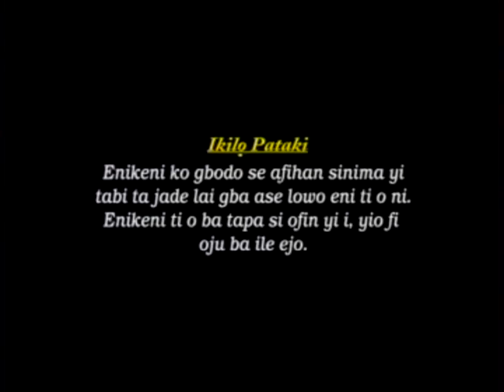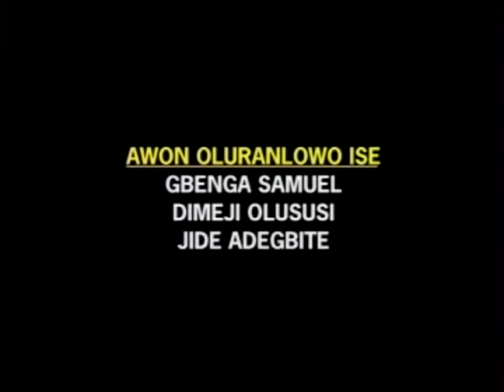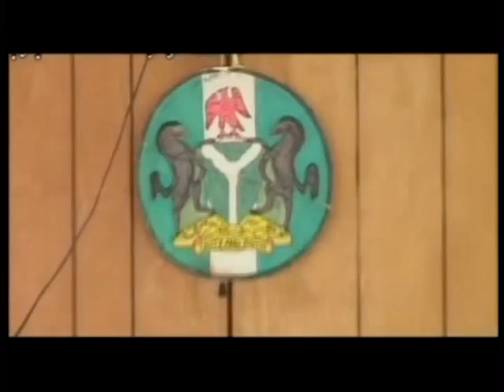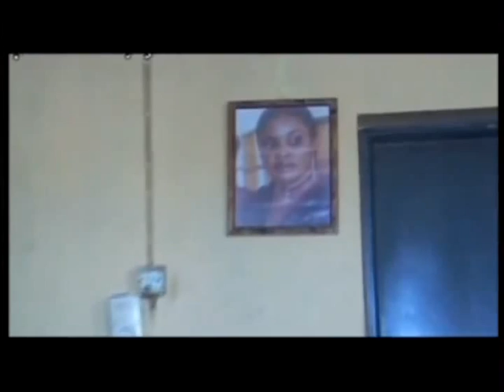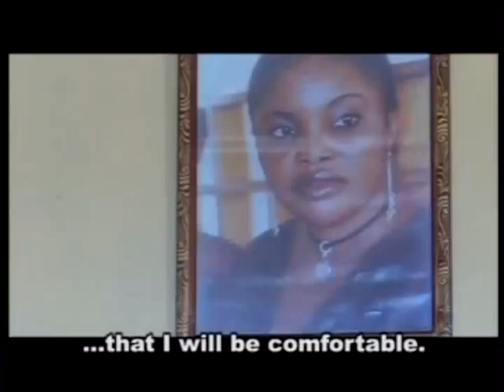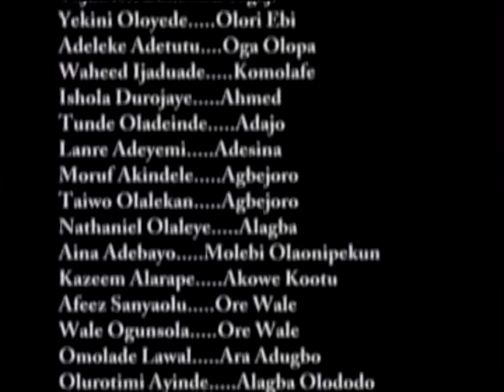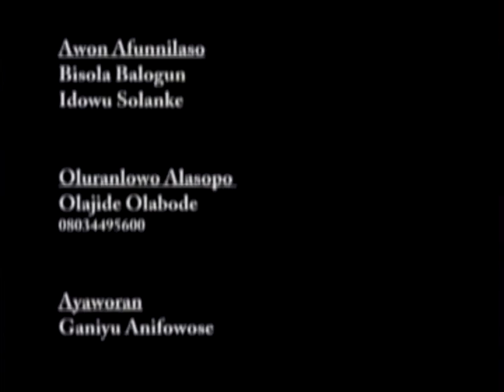IJA - YORUBA NOLLYWOOD MOVIE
A gas contract is meant to be awarded, two friends applied for the contract and tried to hide it from each other but one of them was awarded the contract and it caused them to become enemies.

Nollywood Movie Starring: Toyin Adegbola, Olumide Bakare, Adebayo Salami

Producer: Waheed Ijaduade

Director: Waheed Ijaduade